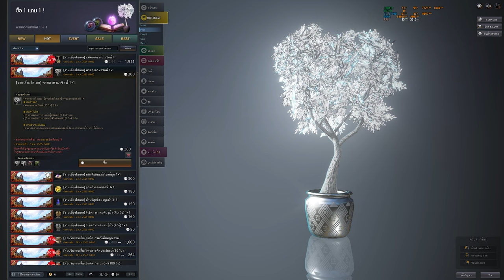Black Desert Online [ Preview ] พาทัวร์ F3 วันที่ 21 กย. 2565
Spec
-Internet-

-PC-
CPU: Intel Core i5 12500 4Gbz
M/B : Gigabyte M660 Gaming X
RAM :Hyper X Fury DDR5 16GB/5600mhz
VGA : MSI GTX 1080ti Gaming X
SSD : Kingston 1024GB
Monitor : Acer XF240H 24" 144hz

-GamingGear-
Keyboard : Hyper X Alloy FPS Pro
Mouse :  Logitech G Pro Wireless
Mouse pad : Logitech G640 45x45CM
HEADSET : Logitech G Pro Wireless Headset